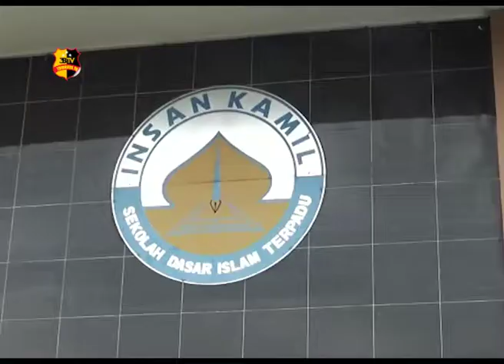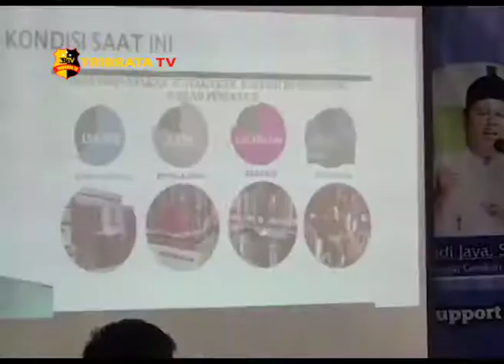PULUHAN GURU SD MENGENALI DUNIA JURNALIS